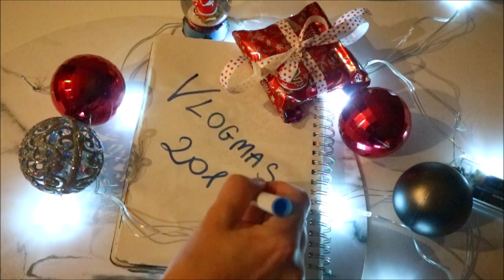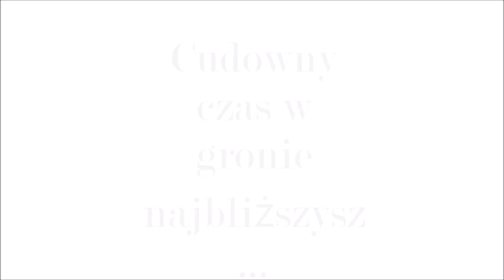🎄VLOGMAS 2019🎄 Zwiastun / Zapowiedź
Kochani już 1 Grudnia zaczynam nagrywać serię codziennych vlogów, w których będziemy odliczać do Świąt. Będzie mi bardzo miło jeśli będziecie ze mną w ten magiczny czas.

Pierwszy Vlogmas już 2 Grudnia..
VLOGMAS nadchodzi ...